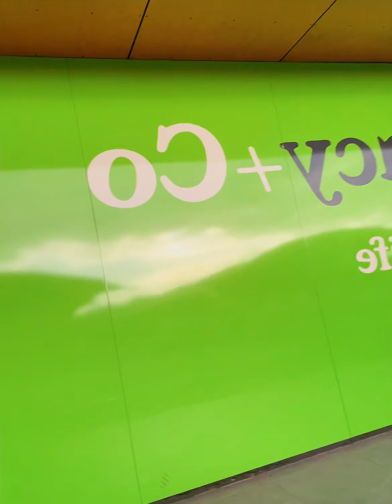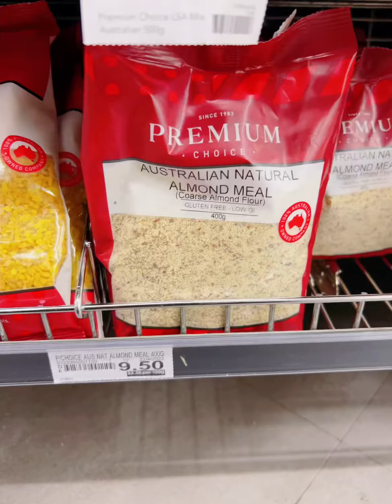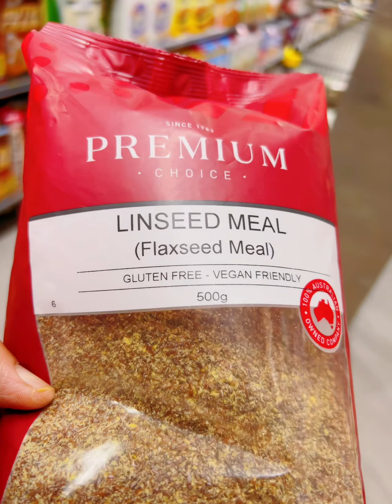Bibili tayo pang Keto Diet